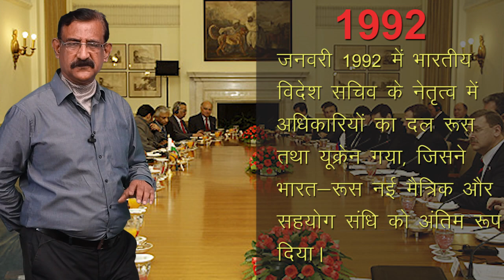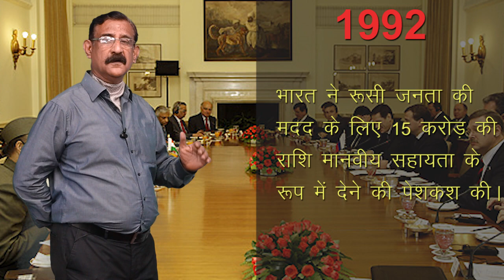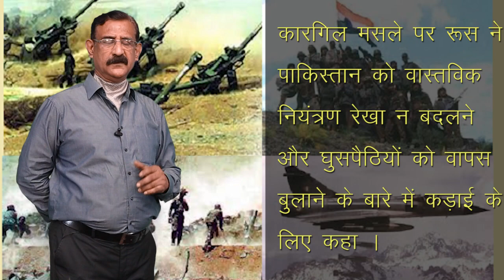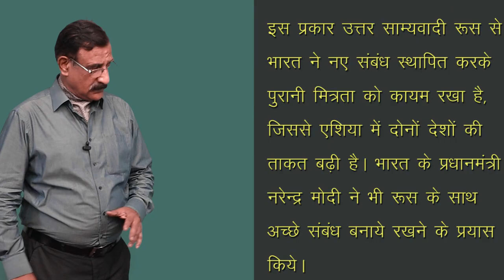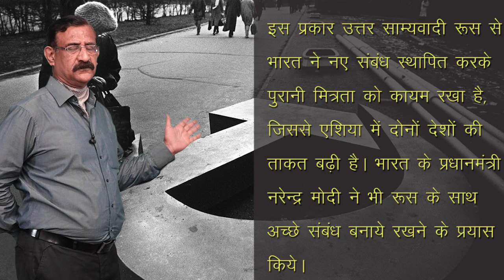CLASS 12th POLITICAL SCIENCE | CHAPTER THE END OF BIPOLARITY | दो ध्रुवीयता का अंत